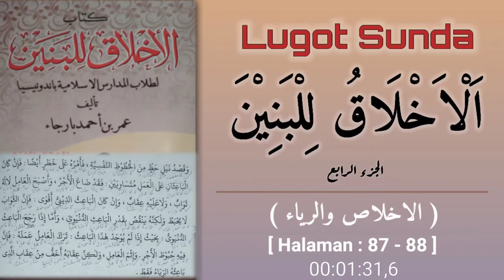19. Bag E | LUGOT SUNDA - AKHLAQU LILBANIN JUZ 4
Alhamdulillah atas rahmat, Hidayah dan inayah Alloh SWT,,, EMC dapat menerbitkan Lugot sunda kitab AKHLAQU LILBANIN JUZ 04
Tapi mohon ma'af, bila terdapat lugot yang kurang pas, ma'lum masih belajar, dan mohon bantuannya, apabila ditemukan lugot yang salah ataupun kurang pas, untuk segera memberi tahu di kolom komentar.

Mudah mudahan bermanfa'at.